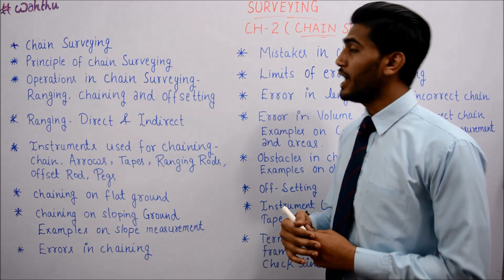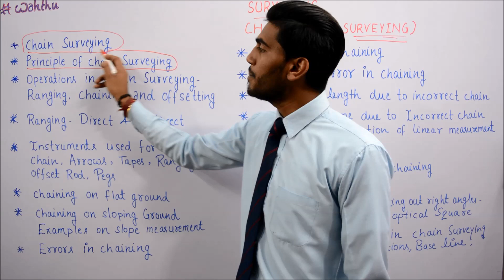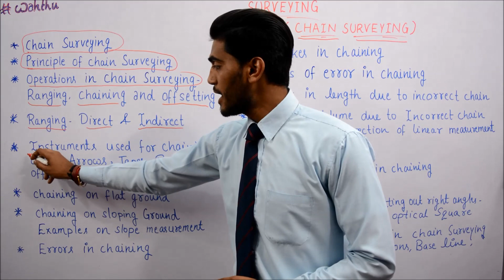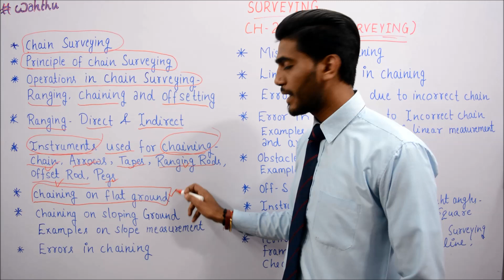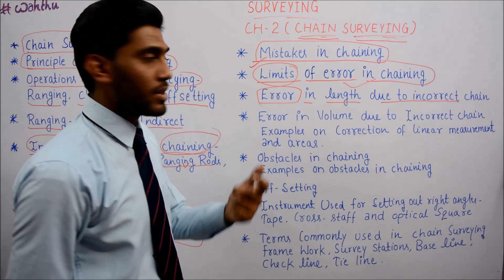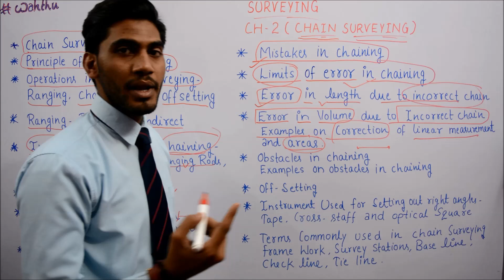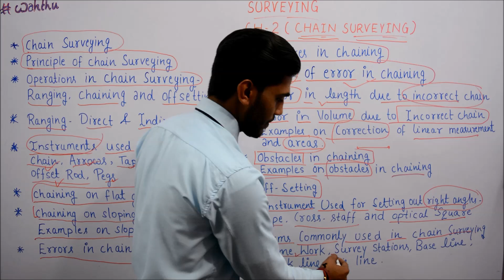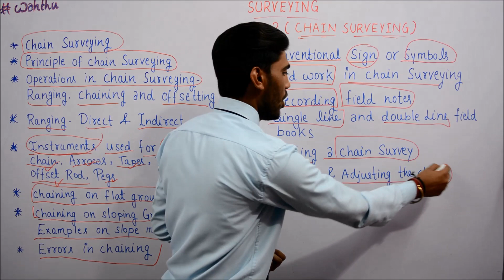Introduction of chain surveying | Surveying in Hindi | part 9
Wahthu E-portal
(a digital way of learning)
Topic: - Introduction of chain surveying
Duration:- 8:00 Minutes
By: - Munesh Sir

Chain Survey
Chain survey/surveying is an very old method of Surveying. This article includes definition of chain survey along with all detailed information with necessary images about various aspects of chain surveying.
Chain survey is the simplest method of surveying. In chain survey only measurements are taken in the field, and the rest work, such as plotting calculation etc. are done in the office. Here only linear measurements are made i.e. no angular measurements are made.This is most suitable adapted to small plane areas with very few details. If carefully done, it gives quite accurate results.

Survey Station:
Survey stations are of two kinds
Main Stations
Subsidiary or tie
Main Stations:
Main stations are the end of the lines, which command the boundaries of the survey, and the lines joining the main stations re called the main survey line or the chain lines.
Subsidiary or the tie stations:
Subsidiary or the tie stations are the point selected on the main survey lines, where it is necessary to locate the interior detail such as fences, hedges, building etc.
Tie or subsidiary lines:
A tie line joints two fixed points on the main survey lines. It helps to checking the accuracy of surveying and to locate the interior details. The position of each tie line should be close to some features, such as paths, building etc.
Base Lines:
It is main and longest line, which passes approximately through the centre of the field. All the other measurements to show the details of the work are taken with respect of this line.
Check Line:
A check line also termed as a proof line is a line joining the apex of a triangle to some fixed points on any two sides of a triangle. A check line is measured to check the accuracy of the framework. The length of a check line, as measured on the ground should agree with its length on the plan.
Offsets:
These are the lateral measurements from the base line to fix the positions of the different objects of the work with respect to base line. These are generally set at right angle offsets. It can also be drawn with the help of a tape. There are two kinds of offsets:
1) Perpendicular offsets, and
2) Oblique offsets.

The measurements are taken at right angle to the survey line called perpendicular or right angled offsets.
The measurements which are not made at right angles to the survey line are called oblique offsets or tie line offsets.
Procedure in chain survey:
1. Reconnaissance:
The preliminary inspection of the area to be surveyed is called reconnaissance. The surveyor inspects the area to be surveyed, survey or prepares index sketch or key plan.
2. Marking Station:
Surveyor fixes up the required no stations at places from where maximum possible stations are possible.
3. Then he selects the way for passing the main line, which should be horizontal and clean as possible and should pass approximately through the centre of work.
4. Then ranging roads are fixed on the stations.
5. After fixing the stations, chaining could be started.
6. Make ranging wherever necessary.
7. Measure the change and offset.
8. Enter in the field the book.

We are making education free for you because we know the value of education, and we also believe in investing our present for your bright future.
Please
online-education
follow us on
stumbleupon